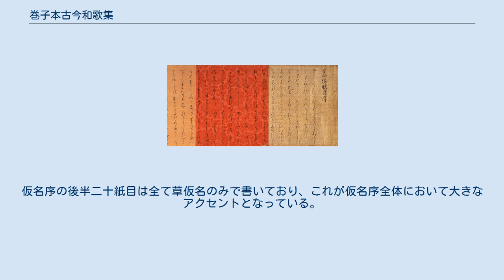巻子本古今和歌集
仮名序（巻頭）大倉集古館蔵、国宝 巻子本古今和歌集（かんすぼんこきんわかしゅう）は、平安時代後期（12世紀初め）に書写された『古今和歌集』の古写本。
巻子装。
伝称筆者は源俊頼だが、書風などから藤原定実を筆者とするのがほぼ定説である。
平安古筆の代表的遺品の一つ。
 元は『古今和歌集』20巻に仮名序を加えた計21巻として制作されたとみられる。
現在は、仮名序だけが首尾完存する巻子本として当時のままに残り（国宝、大倉集古館蔵）、巻十三（文化庁蔵）は約半数の歌数を残して巻子本として伝存。
他に巻一〜五、九〜十一、十三、十五〜十九の断簡が梅沢記念館、畠山記念館、東京国立博物館（画像123）、常盤山文庫、陽明文庫、京都国立博物館（画像）、逸翁美術館、前田育徳会などに分蔵される。
これらは、茶の湯の流行とともに巻子本から分割されて古筆切となり、あるいは古筆手鑑に貼られ、茶席を飾る茶掛けの名物として珍重された。
 料紙は色替わりの染紙に雲母（きら）刷りと空刷り（蠟箋）で、花襷文や各種唐草文などを刷り出したものを使用している。
右上の画像の大倉集古館本（仮名序）では、第1紙は白紙（具引き）に花襷文を雲母刷りとし、第2紙は濃朱に染めた紙に空刷りで牡丹蓮唐草文を表す。
 本文は元永本古今和歌集、『筋切・通切』、『西本願寺本三十六人家集』（「人麿集」「貫之集上」）などと同筆で、筆者に藤原定実に当てる説が有力である。
書風や料紙の類似から、元永本に近い時期の作品だと推定される。
書を眺めると、連綿の美しさが際立っており、状況に応じて筆線の太さを書き分け、その変化の妙が抜群である。
仮名序の後半二十紙目は全て草仮名のみで書いており、これが仮名序全体において大きなアクセントとなっている。